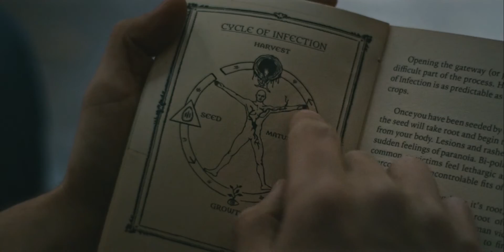The Black String: Official Trailer (2018) | Frankie Muniz, Blake Webb, Chelsea Edmundson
After a one-night stand with a mysterious and beautiful woman, Jonathan falls ill and starts to believe that he's the victim of a sinister supernatural plot.